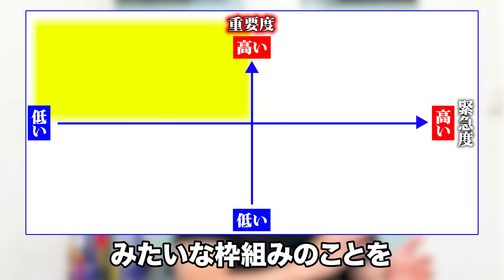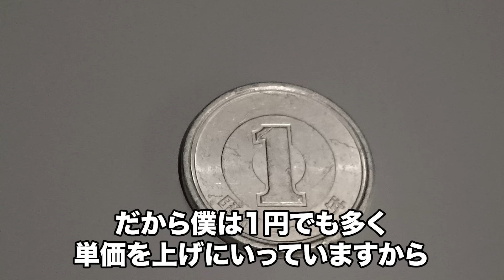【オフ小山】撮影の合間からカメラを回され素の小山が出てしまいました【公認会計士/小山あきひろ】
✔経営者
✔士業関係者
✔資格受験生

【「＠」を忘れずに！】

新著「決算書は7日間でわかります。」大好評です！！

◆ 自己紹介 ◆

1987年 ：大阪生まれ36歳
2010年 ：世界BIG4有限責任監査法人トーマツ入所@大阪
2014年 ：税理士法人小山ミカタパートナーズ起業＠東京
2018年 ：YouTube開始 7万人 （SNS総計10万人超）
2020年 ：大学院や資格の学校TACで講義 ＆著書「会計本」 5万部突破
2020年 ：海外展開（マレーシア・ドバイ・アメリカ・米国公認会計士）
2021年 ：超富裕層向けのファミリーオフィス事業開始
2023年 ：公認会計士・税理士に加え、米国公認会計士(ワシントン州)ライセンスも取得

2chひろゆきさん推薦！大好評発売中!! 5万部突破！＆重版5回！📙

日々の活動記録を発信しています！

日々思うことをつぶやきます！